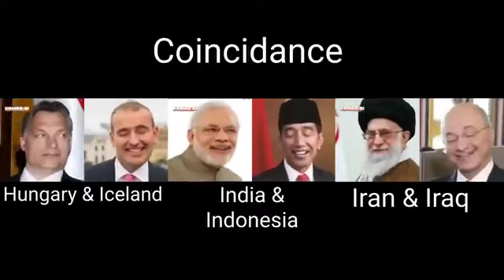World Leaders sing random songs part 1 | READ THE DESCRIPTION!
I’m only posting this because incase the video gets deleted or their channel gets terminated!!! I’M GONNA NOT MAKE ANY MONEY OFF OF THIS VIDEO!!!

I don’t want any hate please… if the owner wants me to this delete this video, I will respect their wish and delete the video.